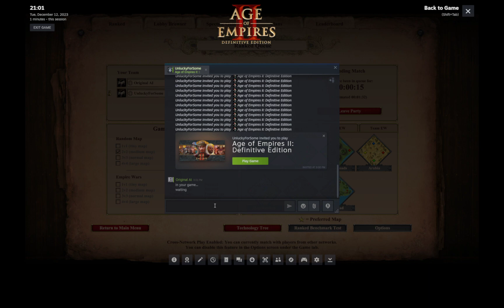2v2 , Nomad, Yesmad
Low Elo Legend, getting housed since September 30 1999 -- Watch live